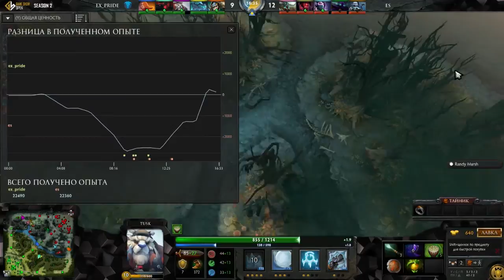Tele2 GSOPEN Estormmm vs ex pride